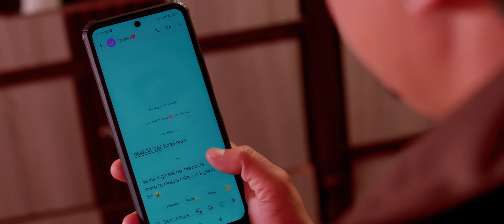Manma Dhoko Rahyo - Rajan karki • Shanti Shree Pariyar • Obi Rayamajhi • Deepa • New Lok Dohori Song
Presenting new Nepali lok dohori song Manma Dhoko Rahyo by Rajan karki & Shanti Shree Pariyar, penned & composed by Rajan Karki, featuring Obi Rayamajhi, Deepa Chhetri & Yamuna Bastola only on Rajan Karki's official YouTube channel.

Rajan Karki Presents :-  New Nepali Lok Dohori Song 2081

|| Manma Dhoko Rahyo मनमा धोको रहयो ||

Audio Credits:-

♪ Vocal:-
Rajan Karki

♪ Lyrics | Music:-
Rajan Karki

♪ Music Arrange:-
Purna Samyog

♪ Resordist:-
Dibash Thapa Magar (PKR)
Govinda Oli  (KTM)

♪ Mixing | Mastering:-
Sanjaya Shreepal

♪ Studio:-
Bashuri Digital PKR
Murchunga Studio KTM

♪ Dilogue:-
Pabitra Ale Magar

♪ Audio | Video:-
Rajan Karki Official
🎬 Video Credits:-

🎬 Director:-
Bikram Chauhan

🎬 Cast:-
Obi Rayamajhi
Deepa Chettri
Yamuna Bastola

🎥 Cinematographer:-
Prakash Khadka

🎬 Drone:-
Shirish Khadka

🎬 Edit | Color:-
Amrit Chapagain

🎬 Mua:-
Susmita Rai

🎬Techinal support:-
Rajendra Aryal

🎬Special Thanks:-
Suraj Sharma
Ganesha Handicraft (UK)
Ganace GC (Kathmandu)
Birendra Jung KC (USA)
Sarda Gurung(UK)
Sunil Sharma (PKR)
Ramchandra Pokharel (Namaste Photo PKR)
Sreejana Lamichhane Chettri
Suhana Chettri
Diya Chettri
Sunita Khatri Chhetri
Bishnu Lamichhane Chhetri
Reetu Adhikari
Ashok Paudel
Man GC
Dipendra Paudel
Krishna Achrya (आर्थिक सन्देश अन्लाइन खबर  NEWS)
Prakash Rashaili (Photographer) PKR

मन मा धोको रहयो
रुन हुन्न भनेको मायाले रुवाएर गयो

केटी :-
भयो अब ठिकै छ केही छैन
जुन चिज खोज्छु म सग तै छैन

तिम्रा याद ले छोडेनन सताउन
दबाइ के छ याद मेट्न बताउन

गयौ माया यो छाती चिरेर
सक्दिन म तिम्रो गुन तिरेर

आज मलाइ भुल्न लाई भाछ धौ
भन्थ्यौ पहिला परानै तिमी हौ

जिन्दगिले अनौठो चोट दियो
बिच बाटोमा ल्याएर छोड दियो

केटा :-
सधै तिम्रो मायाले जित्छ
मेरो पनि रोएरै दिन बित्छ

तिमी मलाइ रैनछु लेखेको
आजै तिम्रो सपना देखेको

भथ्यौ पहिला छुटिन पाउदैन
छुट्नी भए पिरती लाइदैन

लाउछ होला तिमिलाइ जिते
मेरा पनि रोएर दिन बिते

मेरो पीडा तिमी लाई के थाहा छ
सबको मनमा आ आफ्नो  ब्यथ्या छ

"Man ma dhoko rahyo runa dinna bhanekai maya ley ruwayara gayo"

Boy:-
Sadhai timro maya ley jitchha
Mero pani royara din bitchha

Girl:-
Bhayo aba thekai chha kei chhain
Jun chij khojchhu ma saga tei chhaina

Boy:-
Timi malai rainachhau lekheko
Aajai timro sapana dekheko

Girl:-
timra yad ley chhodenana satauna
Dabai k chha yad metna batauna

Boy:-
Bhanthyau pahila chhutina paidaina
Chhutni bhaya pirati laidaina

Girl:-
Gayau maya yo chhati chirera
Sakdina ma timro gun tirera

Boy:-
Lauchha hola timile jite
Tara mera royara din bite

Girl:-
Aaja malai bhulna lai bhachha dhau
Bhanthyau pahila paranai timi hau

Boy:-
Mero pida timilai k tha chha
Sab ko man ma aa aafnai byatha chha

Girl:-
Jindagi ley anutho chot diyo
Bich batoma lyara choddiyo

Unauthorized downloading and uploading on any streaming platform is Strictly Prohibited & will attract punitive measures from Rajan Karki. Embedding to a website is allowed.